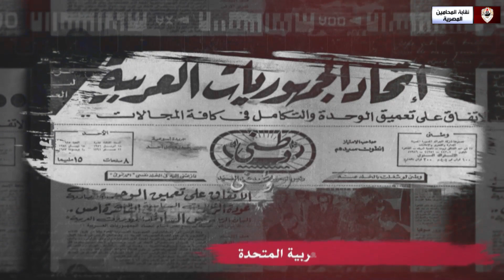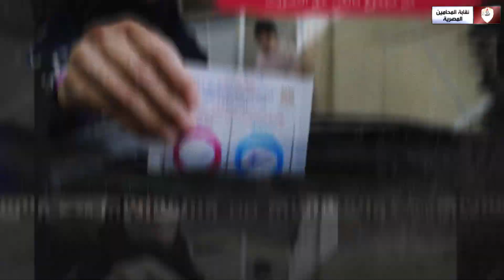من 1882 حتى 2014.. 8 دساتير للدولة المصرية على مدار تاريخها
جميع الحقوق محفوظة للمركز الإعلامي لنقابة المحامين المصرية